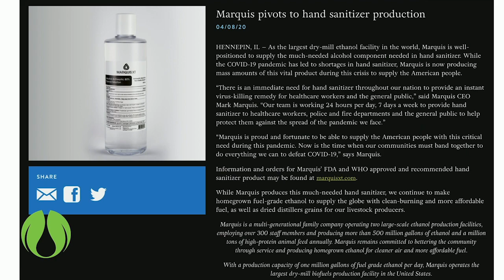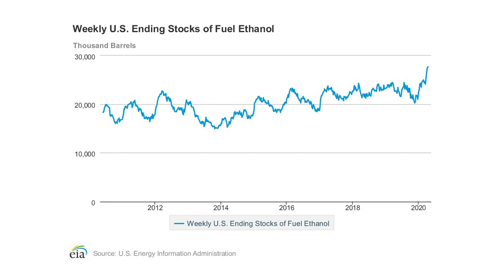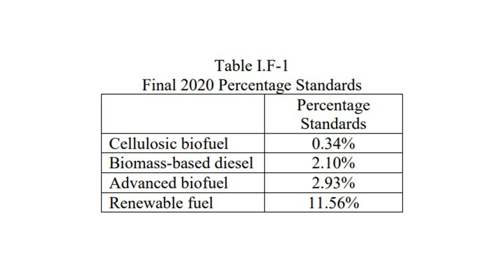Ethanol Producer Magazine's Top News - Week of 4.27.20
Ethanol Producer Magazine’s Top News for the week of 4.27.20 covers the most critical information and in-depth storylines within the ethanol industry. Each week, Ethanol Producer Magazine’s Top News will highlight compelling profiles, insightful news and engaging commentary on plant optimization, research, science, technology, equipment, environmental health and safety, compliance, marketing, policy and industry events. Ethanol Producer Magazine’s Top News is always in tune with the most important ethanol stories of the week and is produced as a short comprehensive video.